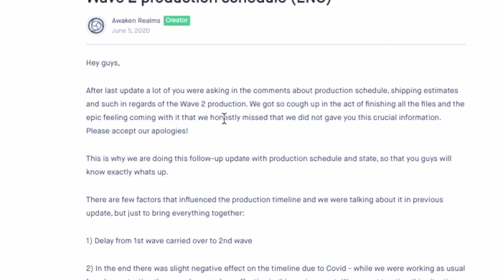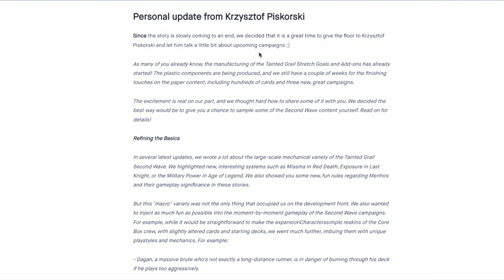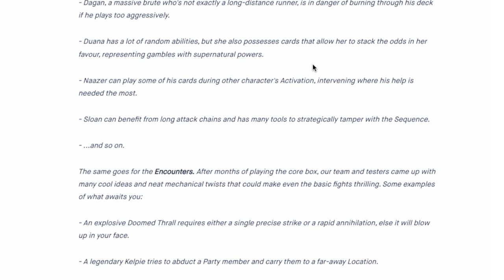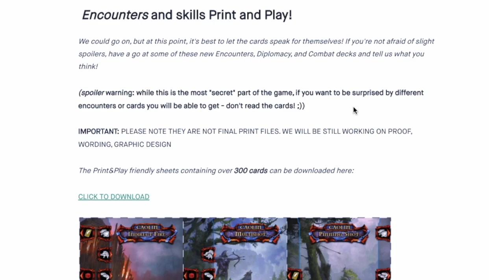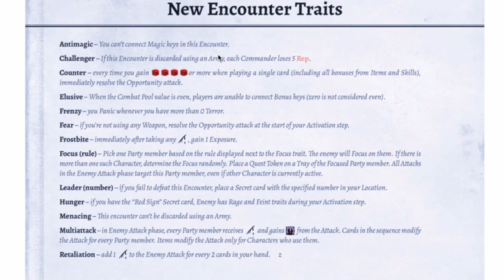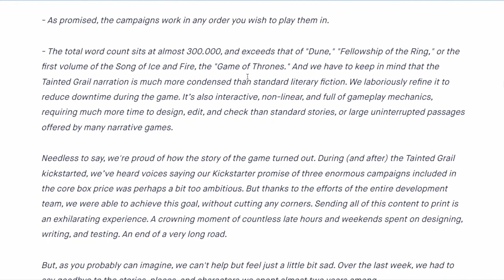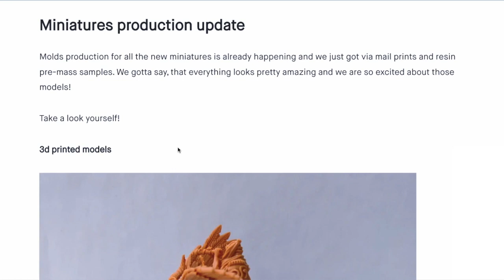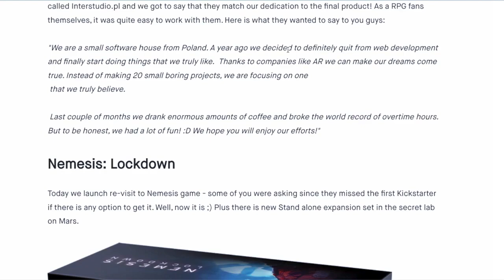Reacting to Updates #48-49 | Tainted Grail: The Fall of Avalon | WAVE 2 EN ROUTE!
October 25th, 2020. That's all you need to know. Tainted Grail Wave 2 Expansions will be hitting doorsteps worldwide on the heels of Wave 1 Language Editions. Get excited! It's coming! ...Again!

P.S. I don't know how I keep losing footage. Apologies. I hope you enjoy this somewhat videographed podcast in the meantime. I can convey a surprising amount of emotion with a cursor.

Updates Weekly